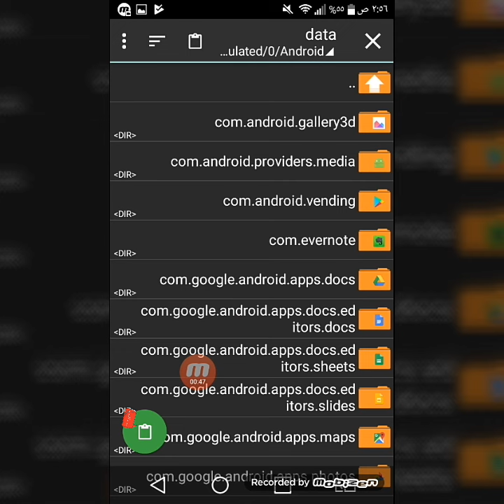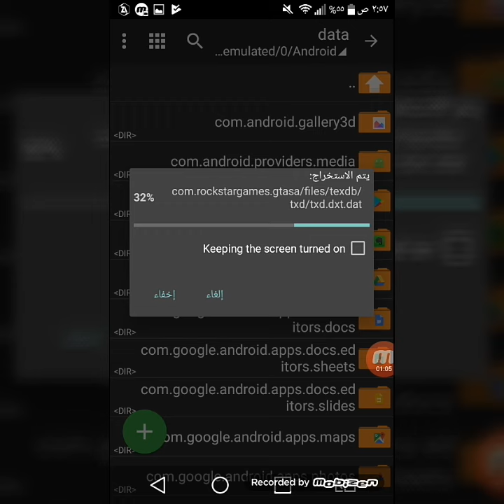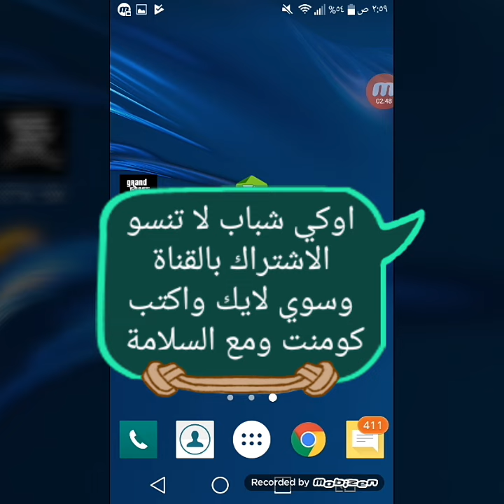18- تحميل مود الهاتف في لعبه gta sa للاندرويد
رابط المود

تحميل مود الهاتف
تحميل مود الهاتف gta sa
اسهل طريقة تحميل لعبة gta san andreas
تحميل باتش تحويل لعبة gta sa الى gta iv
تحميل لعبة gta sa the amazing spider man mod
تحميل لعبة gta sa بدون تورنت تحميل سريع جدا
تحميل لعبة gta sa برابط مباشر
تحميل لعبة gta sa برابط واحد
تحميل لعبة gta sa برابط واحد على الميديا فاير
تحميل لعبة gta sa كامله للكمبيوتر على ميديا فاير
تحميل لعبة gta sa كامله مجانا
تحميل لعبة gta sa كامله هجوله
تحميل لعبة gta sa كامله هدية لجميع المشتركين
تحميل لعبة gta sa للiso مجانا بدون متاجر صينية
تحميل لعبة gta sa للاندرويد من المتجر بلاي بدون داتا
تحميل لعبة gta sa مع الاون لاين + تورنت سريع